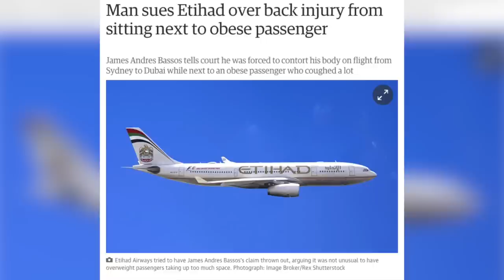Man sues airline over injuries for sitting next to obese passenger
Australian man James Bassos is suing Etihad Airlines after he claims he was forced to twist in his seat for his entire 14.5-hour flight because the passenger next to him was "grossly overweight." Keri Lumm (@thekerilumm) reports.